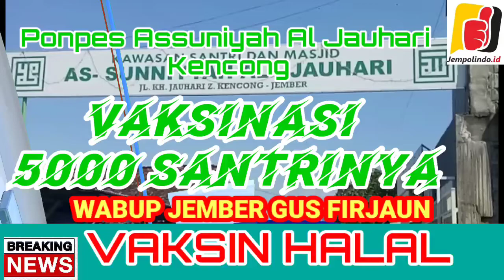Vaksinasi 5000 Santri, Gus Firjaun : "Vaksin Halal"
Jember – Jempolindo.id - Ponpes Assuniyah Kencong, 5000 Santri akan menjalani Vaksinasi secara  bertahap. Wakil Bupati Jember KH MB Firjaun Barlaman menghadiri Vaksinasi yang dlakukan di Pondok Pesantren Assuniyah Al Jauhari Kencong. Rabu (25/8/2021) siang.
Gus Fairjaun, panggilan akrab Wabup Jember, mengatakan bahwa vaksinasi dilingkungan pesantren merupakan upaya mempercepat proses vaksinasi, sehingga pemutusan rantai penyebaran covid-19 dapat segera tertanggulangi.
“karena kalau di pondok kan sudah berkumpul,tinggal menyiapkan petugas nakesnya saja,” ujarnya.
Meski di Jember masih tergolong rendah, kata Gus Firjaun, menindak lanjuti himbauan Presiden RI Joko Widodo, agar tetap dilakukan percepatan vaksinasi.
“Termasuk memindahkan (yang terpapar covid-19), dari isoman (isolasi mandiri) ke Isoter (isolasi terpusat), termasuk ketersediaan obat-obatan,” tegasnya.
Gus Firjaun berharap, pondok pesantrean lainnya juga bersedia melakukan hal serupa, untuk turut melakukan proses percepatan vaksinasi.
“Sementara, ketersediaan vaksin di Jember masih cukup, sekitar 40.000 hingga 50.000, yang langsung didistribusikan semua,” tandasnya.
Vaksin Halal
Menepis isu miring terkait vaksin, berkembang opini bahwa vaksin dari bahan yang najis, dan membahayakan, Gus Firjaun menegaskan vaksin yang digunakan halal dan aman.
“Itu tidak benar, para kyai, sudah sependapat bahwa vaksin bukan dari bahan najis, dan halal,” tandasnya.

Dukungan KH Ghonim Jauhari
Sementara, saat ditemui pelaksanaan Vaksinasi, Pengasuh Ponpes Assuniyah Jauhari, KH Ghonim Jauhari menyatakan jumlah seluruhnya 5000 siswa akan dilakukan vaksinasi secara bertahap, merupakan vaksin yang pertama untuk anak yang berusia 12 tahun hingga 18 tahun, ada beberapa diantaranya para guru dan wali murid yang juga ikut divaksin.
“Yang kita mintakan hari ini sekitar 430 vaksin, karena gak mungkin nakesnya akan memvaksin seluruh siswa dalam satu hari, karena akan melelahkan, petugasnya kasihan sehingga harus dilakukan secara bergelombang,” ujarnya.
Merespon kehadiran Wabup, Gus Ghonim menyampaikan ada beberapa pesan Gus Firjaun yang menurutnya patut ditindak lanjuti, karena memang Pandemi Covid-19 yang sudah berlangsung selama hampir 2 tahun, belum bisa dituntaskan sebagaimana diharapkan.
“Karena memang sulitnya memberikan pemahaman kepada masyarakat, pak wabup memotivasi kepada kita agar lebih bersemangat dalam mengatasi pandemic covid-19 saat ini,” ujarnya.

Dukungan Dinkes Jember
Sedangkan pihak Dinas Kesehatan Jember, menurut Petugas Dinkes Jember, Imam Firdaus, untuk membantu kelancaran vaksinasi, pihaknya menerjunkan dua puskesmas, yakni Puskesmas Kencong dan Puskesmas Tembokrejo.
“Kita sudah atur beberapa tim, untuk menghindari kerumunan kita atur dengan jadwal termin kedatangan,” jelasnya.
Untuk menyelesaikan target vaksinasi di Kabupaten Jember hingga desember 2021, kata Imam, kini sudah sekira 275 warga yang sudah divaksin. Mengenai Fasilitas Kesehatan, Tenaga Kesehatan dan Vaksinnya, Imam menyatakan sudah siap.
“Hanya saja kita memang tidak bisa kerja sendirian, perlu dukungan dari semua pihak, sehingga harapan pemerintah pusat dan provinsi Jawa Timur bisa dicapai. Wis Wayahe Jember Bebas Covid-19,” pungkasnya. (Sugito/Sofyan)